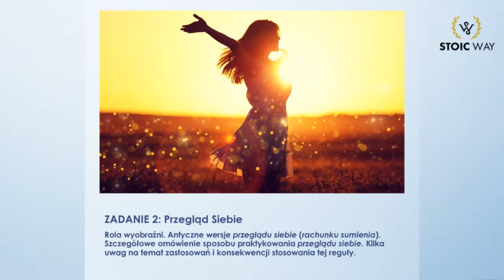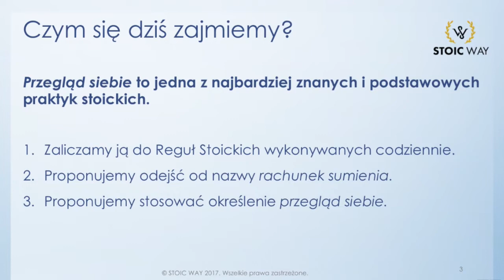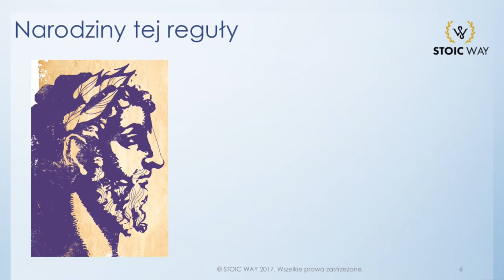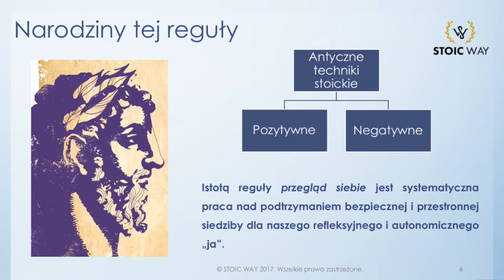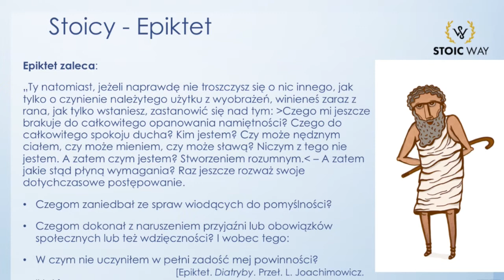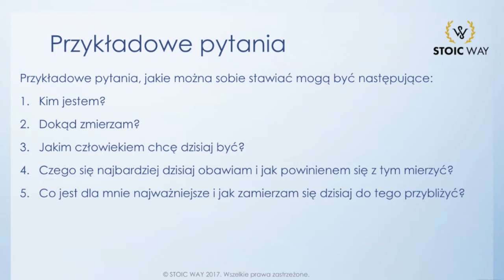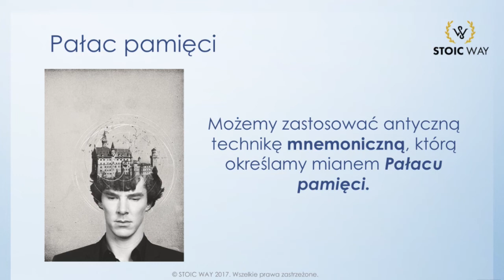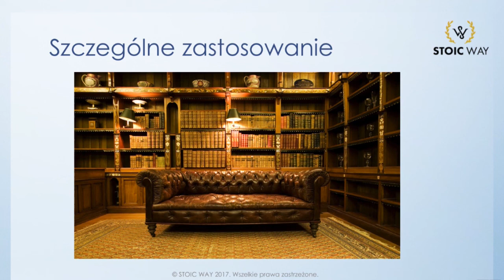Kurs Stoic Way - Jak robić stoicki rachunek sumienia? Reguła przeglądu siebie. Zadanie 2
1. Rola wyobraźni.
2. Antyczne wersje przeglądu siebie (rachunku sumienia).
3. Szczegółowe omówienie sposobu praktykowania przeglądu siebie.
4. Kilka uwag na temat zastosowań i konsekwencji stosowania tej reguły.

Zapraszam do wspólnej stoickiej praktyki!